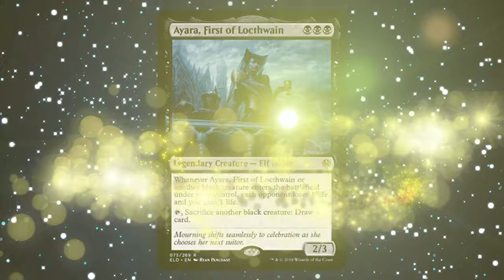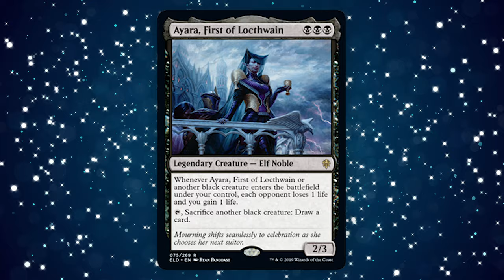EXCLUSIVE Throne of Eldraine Preview Card! Ayara, First of Locthwain | MTG's Newest Set Spoiler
Check out Maria & Meghan's EXCLUSIVE Throne of Eldraine preview card! Ayara is here to kick butt and drive a pumpkin carriage...and she just crashed her pumpkin carriage. Screaming to be added to a mono-black devotion deck, where do you see Ayara headed in Standard or other Magic formats?

Big thanks to Wizards of the Coast for this free preview card!

(It did get spoiled accidentally by their marketing team before the release of this video -- but, rest assured, it *is* GLH5's official preview card!)